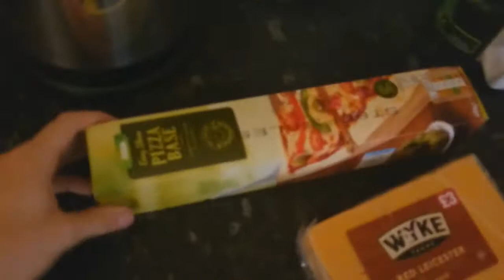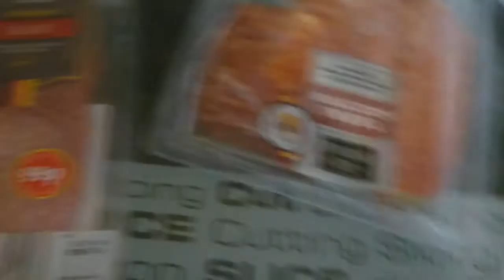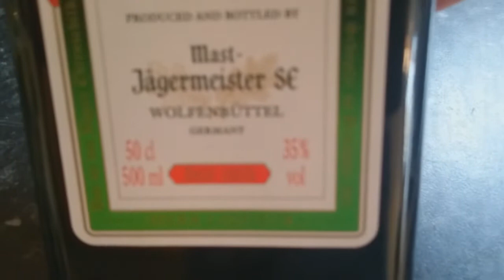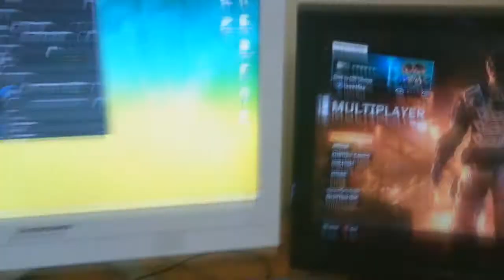Apartment Tour and making pizza w/Fwizzi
I just wanted to show your guys what my Apartment looks like but I have only been living here for about a month and a half so everything is not done yet but it will :)

I did 4 years a college doing catering so I thought to make a Pizza if any of you want me to to do more like this just let me no.